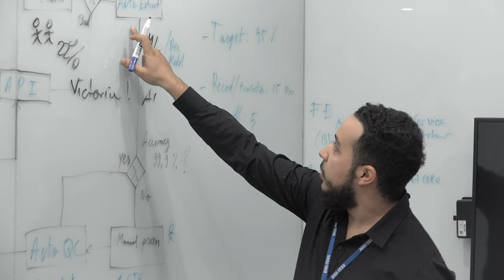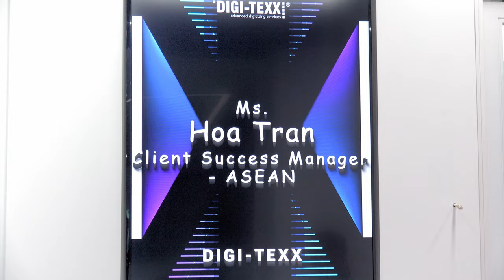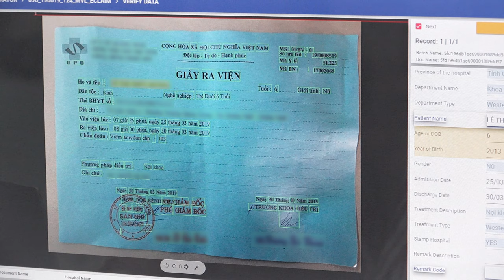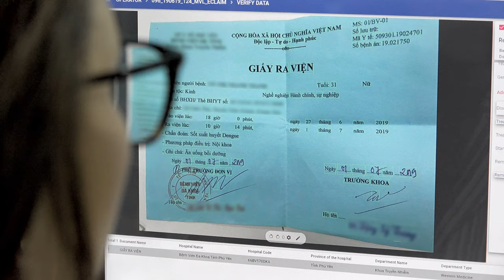[Japan Version] | An International Digital Solution Provider In Vietnam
DIGI-TEXXは、2002年に設立され、業界における最先端テクノロジーと、世界中のお客様とパートナーの豊富なポートフォリオを持ち、
ベトナムを潜在的なビジネスプロセスアウトソーシングの目的地として定義したパイオニア企業の1つです。
DIGI-TEXXは、純粋なオフショアアウトソーシングのコアビジネスから発展し、国際的なデジタルソリューションプロバイダーとして変革しております。

弊社が提供する高品質、高セキュリティ、多様なビジネスプロセスアウトソーシングおよびデジタルトランスフォーメーションサービス・ソリューションには、
以下のサービスが含まれます。

*データ処理、デジタル化
*デジタルソリューション
*ヘルプデスクサービス、カスタマーケア、コンタクトセンター
*コンピュータービジョンと画像処理/（AIラベリング、音声分析、テキスト抽出API、画像レタッチ・アノテーションなど）
*スキャン、アーカイブサービス

DIGI-TEXXは、「情熱・テクノロジー」の組み合わせで複雑なビジネスプロセスを簡素化する信頼できるパートナーの1つであることを誇りに思っています。